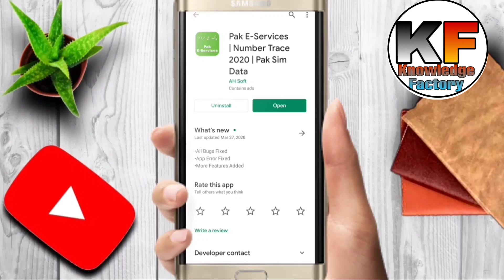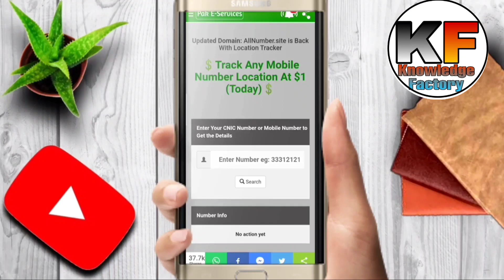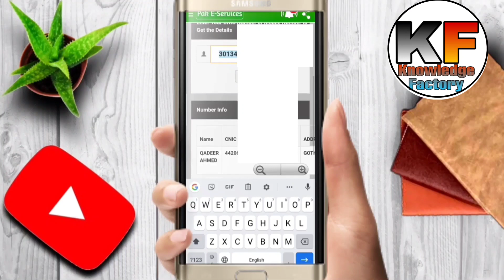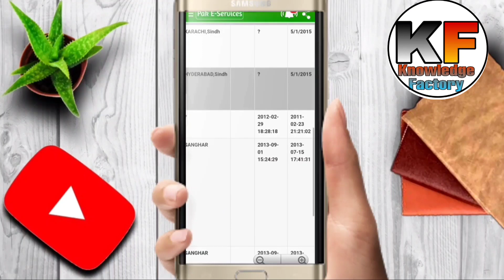Get Full Details of any mobile number at home || Knowledge Factory||New Trick of 2020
Kese b Number ke mukamal maloomat ghr beth kr hasil kren,